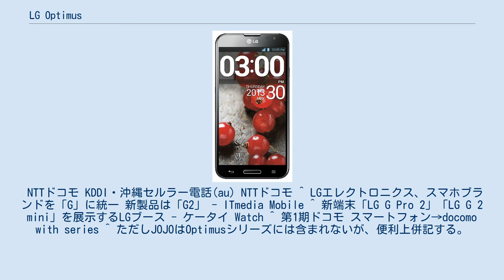LG Optimus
LGエレクトロニクス 」 LG Optimus Optimus（オプティマス）は、かつて韓国のLGエレクトロニクスが展開していたAndroid搭載スマートフォンおよびタブレット端末のブランドである。
日本向けにはNTTドコモとKDDI・沖縄セルラー電話連合（各au）から発売されていた。
 主にAndroidを搭載するスマートフォンの名称であるが、かつてはWindows Phone 7搭載スマートフォンもOptimusシリーズに含まれていた。
Optimus 7、Quantum（別名Optimus 7Q）の2機種が該当する。
いずれも2010年発売。
しかし、LGエレクトロニクスは端末の販売不振によりWindows Phoneから撤退した。
 2012年以降に発売されたOptimusシリーズは以下の5つに分けられていた。
このうち日本で販売されている主力機種はOptimus GとOptimus itである。
なお、Optimus L・Fは日本国内では最後まで未発売だった。
 なお、プラダと共同開発するPRADA phone by LGブランドから発売されたL-02Dや、Googleが販売するNexus 4はOptimusシリーズに含まれていない。
 2013年7月18日にOptimusシリーズのうちGシリーズとVu:シリーズにおけるOptimusブランドの廃止を発表した。
ブランド廃止後の名称はそれぞれLG GシリーズとLG Vu:シリーズになる。
日本国内向けのGシリーズの名称に関しては、NTTドコモ向けはグローバルモデルと同じくGシリーズ、au向けはisaiシリーズとなる。
日本国内におけるGシリーズに関しては、LG G seriesを参照。
 LシリーズとFシリーズに関してはGシリーズのブランド廃止後もしばらくはOptimusブランドを使用していたが、2014年2月にスペイン・バルセロナの携帯電話展示会「MWC 2014」において正式に廃止された。
ブランド廃止後の命名規則はL/Fの後ろに付けられているグレードを表す2桁の数字で決められている（例：新興国向けのLG L35、LTE対応のミドルレンジモデルLG F90）。
 A. x.xはAndroidのバージョン。
 NTTドコモ KDDI・沖縄セルラー電話(au) NTTドコモ ^ LGエレクトロニクス、スマホブランドを「G」に統一 新製品は「G2」 - ITmedia Mobile ^ 新端末「LG G Pro 2」「LG G 2 mini」を展示するLGブース - ケータイ Watch ^ 第1期ドコモ スマートフォン→docomo with series ^ ただしJOJOはOptimusシリーズには含まれないが、便利上併記する。